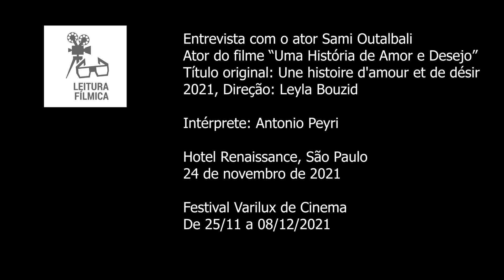Sami Outalbali no Brasil | Entrevista | Festival Varilux de Cinema Francês 2021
Entrevista com Sami Outalbali em São Paulo, no dia 24/11/2021. O ator veio ao Brasil para divulgar a exibição de seu filme "Um Conto de Amor e Desejo" (Une histoire d'amour et de désir), que está na programação do Festival Varilux de Cinema Francês. Antes, Sami Outalbali ganhou fama com a série "Sex Education".

O Festival Varilux de Cinema Francês acontece entre 25/11 e 08/12/2021.